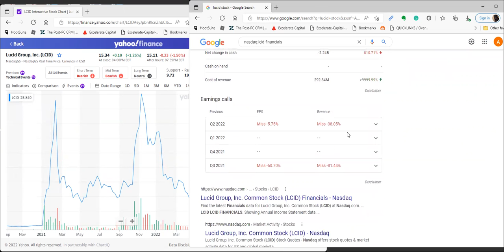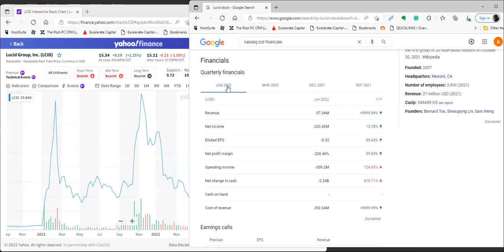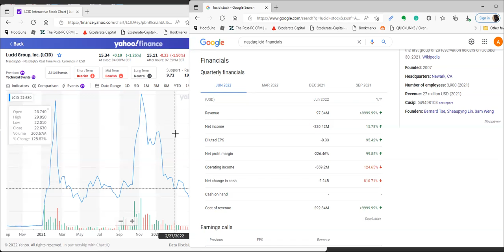LCID Stock Lucid Analysis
Couple Dudes providing layman stock analysis

Let us know if you want us to talk about a stock in the comment section